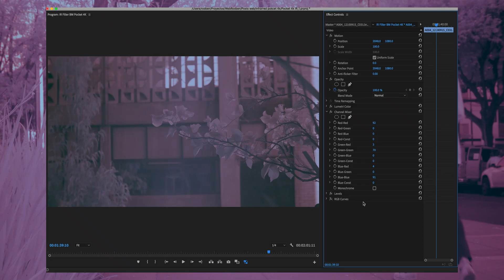Video Infrarrojo con la Blackmagic Pocket 4K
Cómo remover el filtro delante del sensor para poder grabar con la Blackmagic Pocket 4K. IG: @enrique_bencomo